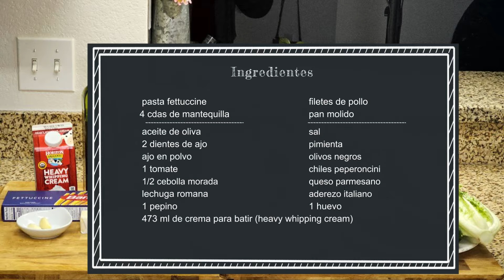Pasta Fettuccine Alfredo con Pollo empanizado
Si te gustan mis videos, subscribete a mi canal @BetterYou-he2lo para que recibas nuevas recetas. Dejame tu comentario y dame un like. Hasta pronto.